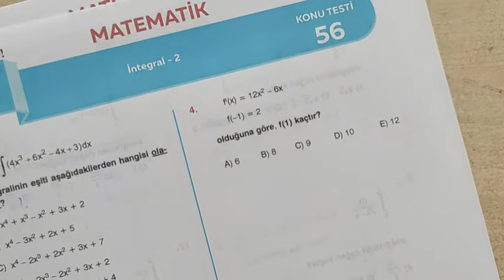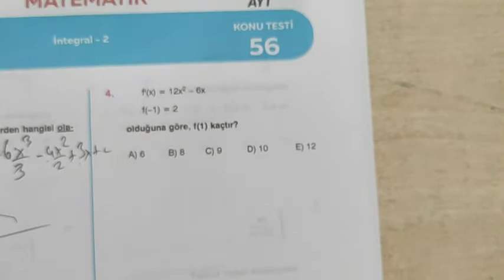İntegral testin 3 2022 devam